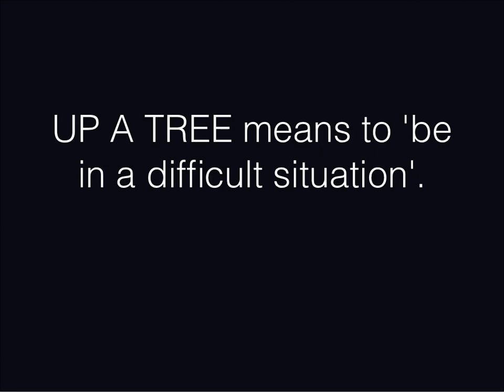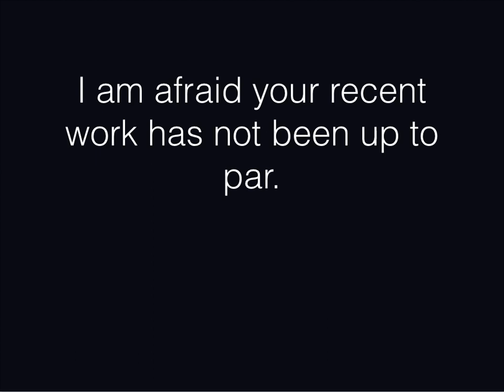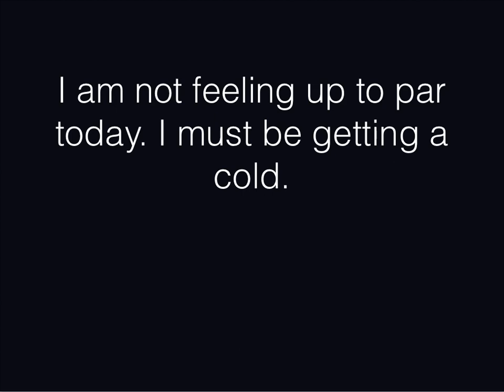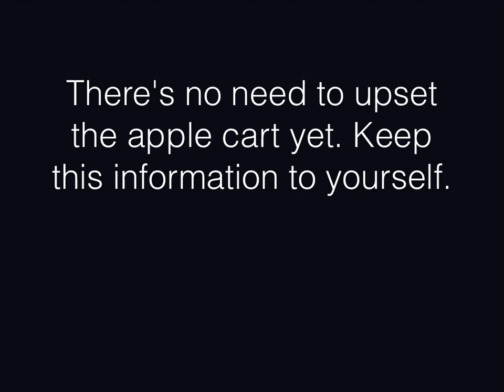Business English Phrases up 4 expressions example sentences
Upset the apple cart
Up a tree
Up to par